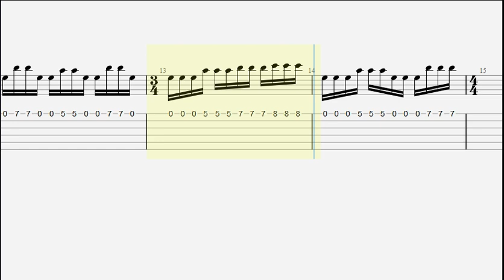แบบฝึกหัด Sixteen Note 1 String